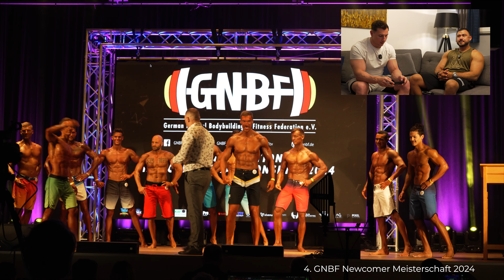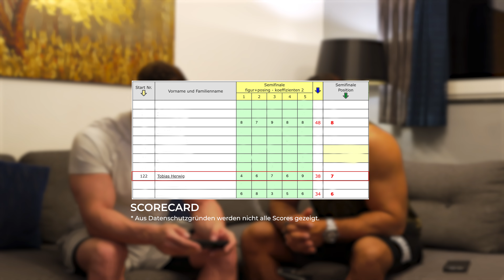GNBF Headjudge erklärt Platzierungen mit Scorecards! Teil 1: Mens Physique